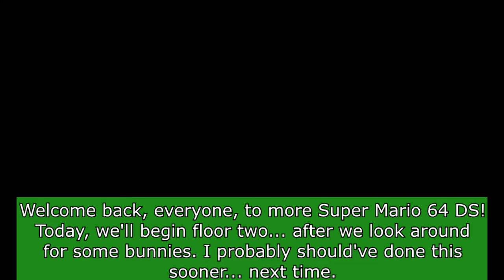Super Mario 64 DS - Part 11: Flooded City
In this part, we tackle the stages in the flooded town of Wet Dry World!

Time Stamps:
Star 1: 0:39
Star 2: 1:53
Star 3: 3:27
Star 4: 7:07
Star 5 & 8: 8:13
Star 6: 13:06
Star 7: 14:11